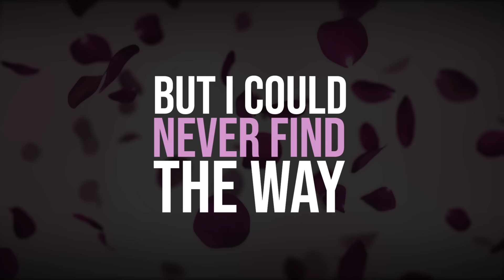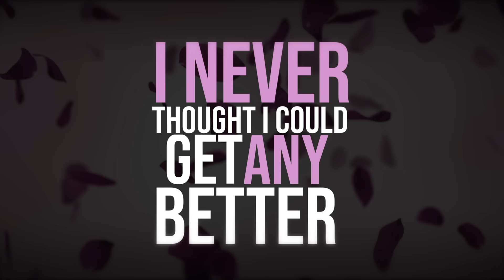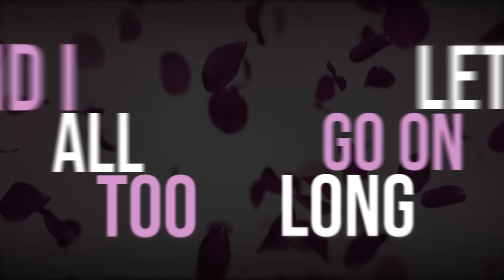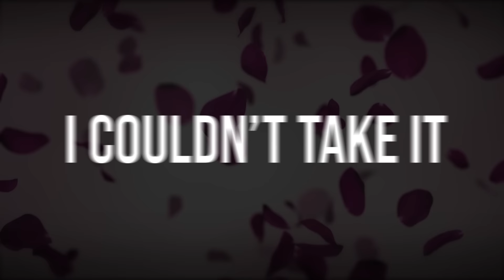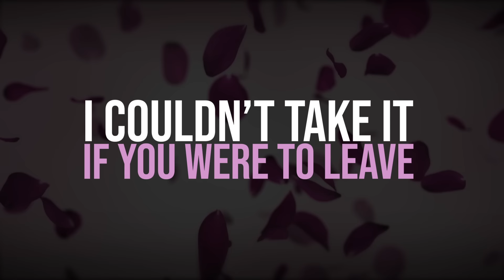Slaves - Down for the Ride (Lyric Video)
Taken from 'Revision'

Lyrics:
I had a song in my head when I met you
But I could never find the way that it worked
When you spoke it came clear
it was easy to hear
But I didn’t need half of those words
Been so long since I sat down and listened
To myself and/or anyone else
I’ve been playing along even when it felt wrong
So I hung it back up on the shelf

Taking over feeling at home with you
Moving forward learn to let go
It’s that look in your eyes that says baby I’m down for the ride, baby I’m down for the ride
( for the ride) baby I’m down ( for the ride) baby I’m down (for the ride) baby I’m down (for the ride) baby I’m down

I never thought I could get any better
And my past only made me feel worse
I remember you said it was all in my head
and I need to forgive myself first
Now I know that I’m not without purpose
And you know that I’m not too far gone
But I hate that try to make up wasted time
And I let it all go on too long

Somebody pray for me
I couldn’t take it if you were to leave

Taking over feeling at home
It’s that look in your eye that says baby I’m down for the ride, down for the ride
( for the ride) , down for the ride ( for the ride ) baby I’m down for the ride